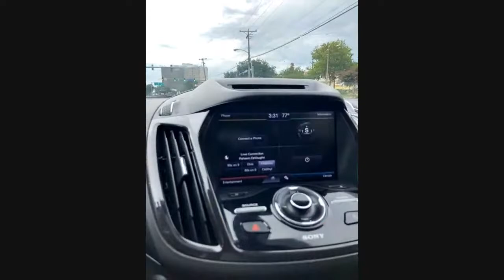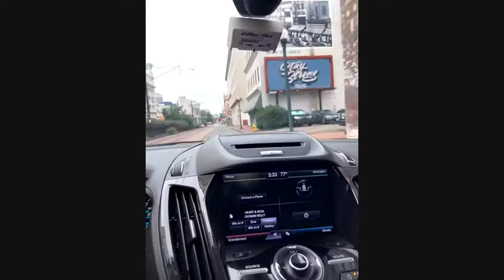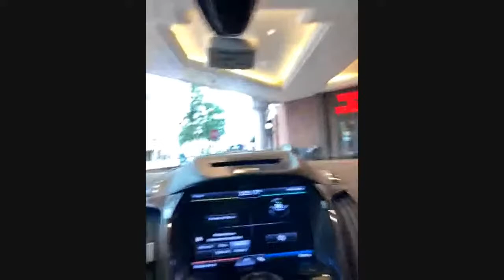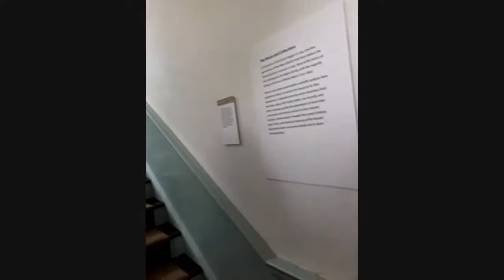The Moses Myers House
Site #2 This house was “Jewish owned by Moses Myer’s family from 1795 until 1931. We will be touring this home and identifying any Energies within the vicinity of FreeMason Historical Neighborhood as well. We will be utilizing several techniques to gain contact and information.  We also will be asking the energy contacted a series of questions. I will soon be selling mindfulness necklaces. Here we will be proactive in taking a bite out of crime.